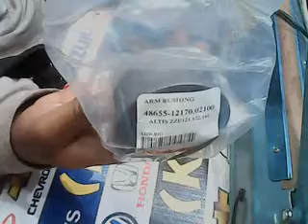chamata bush toyota xli big rbi org kat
All over Pakistan delivery available 24/7 delivery charges 250rs if weight is 1kg or less than.

KAT